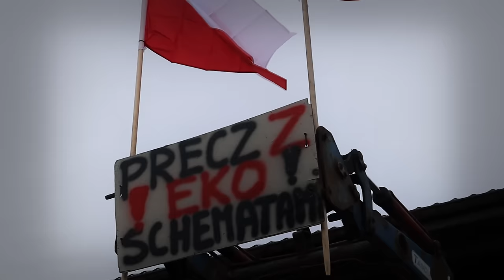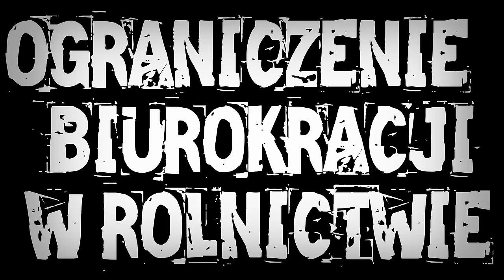PROTEST ROLNIKÓW - BYTÓW 09.02.2024 😱 SOLIDARNI_Z_ROLNIKAMI 🔥 MAFIASOLEC [MST]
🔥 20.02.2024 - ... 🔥